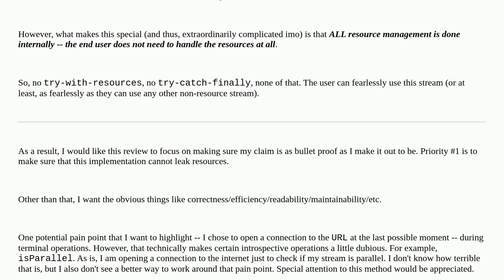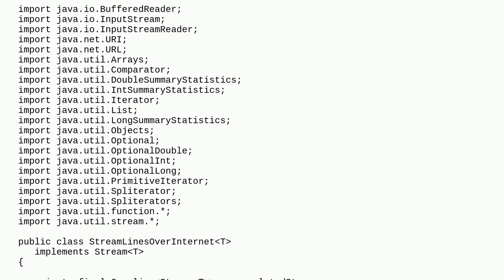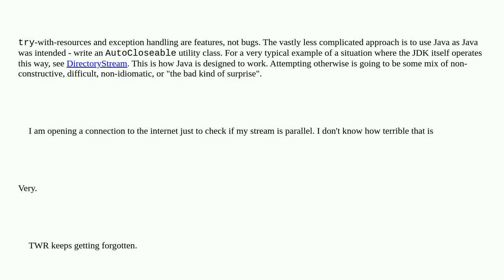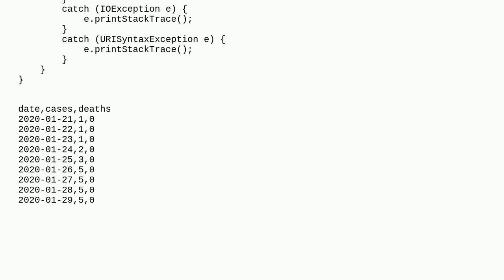Codereview: Implementation of java.util.stream.Stream (and friends) that reads lines from the int...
Implementation of java.util.stream.Stream (and friends) that reads lines from the internet without requiring you to manage the resources

A special thanks goes out to the community

  lazy java stream